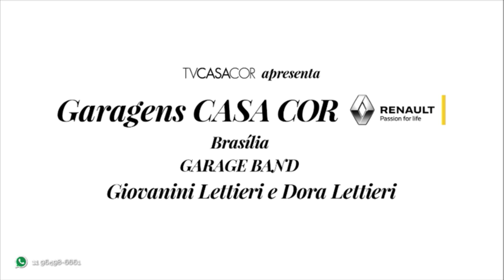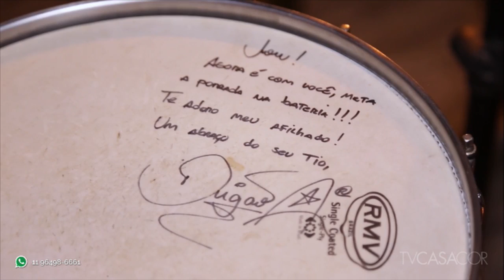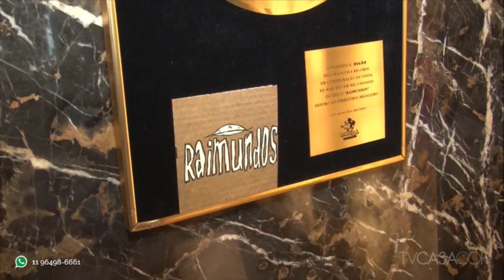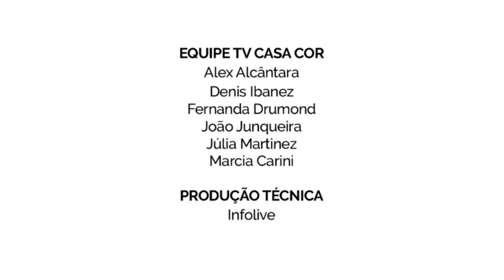Relembre as Garagens Renault da CASA COR 2015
Na TV CASA COR ao Vivo de 17 de dezembro, relembramos as Garagens Renault da CASA COR 2015. Assista aos vídeos que gravamos nas mostras de São Paulo, Alagoas, Bahia, Brasília, Ceará, Espírito Santo, Goiás, Minas Gerais, Pará, Paraná, Pernambuco, Rio de Janeiro, Rio Grande do Norte, Rio Grande do Sul e Santa Catarina.